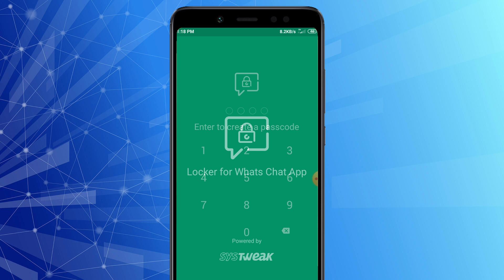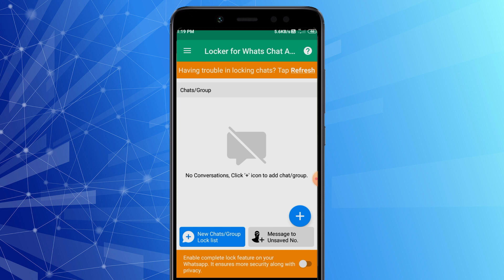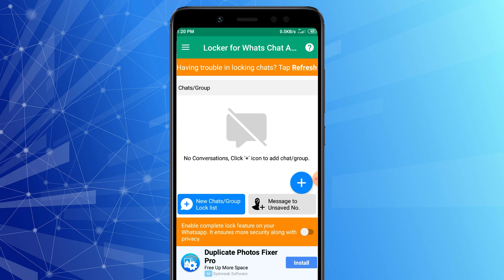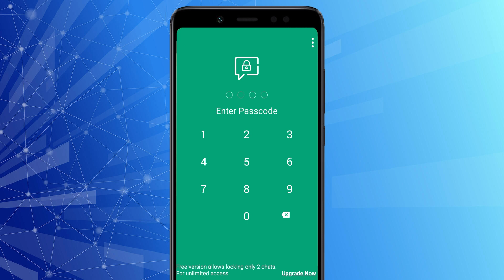Whatsapp Par Personal Chat Ko Lock Kaise Kare | How To Lock Chat